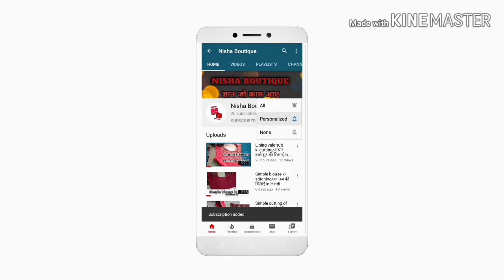Baby Bib How to sew baby bib in Hindi with easy method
Namaskar!

In this I am make Baby wib with easy method